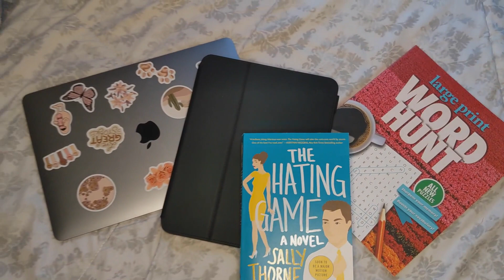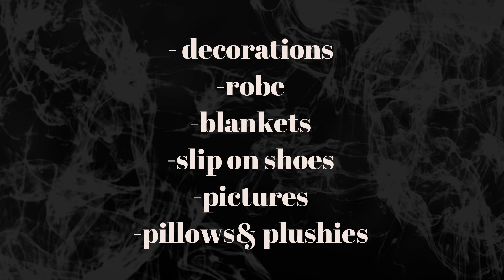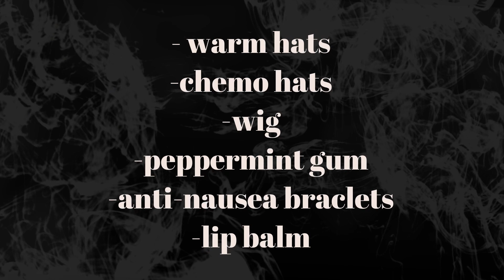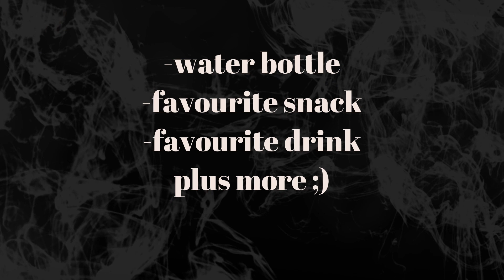Packing for A Long Hospital Stay (Bone Marrow Transplant)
Going to the city on Tuesday!! Not only am I packed for the hospital but I'll also be staying at the Ronald McDonald House for a bit too.